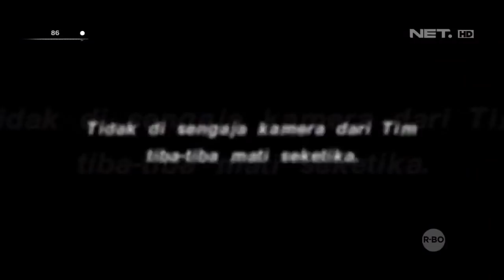Menyeramkan! Wisata Horor, Menelusuri Rumah Kosong Hingga Kesurupan - Kompilasi 86